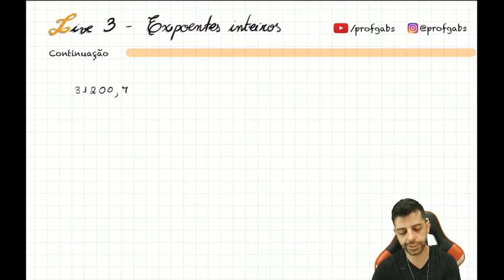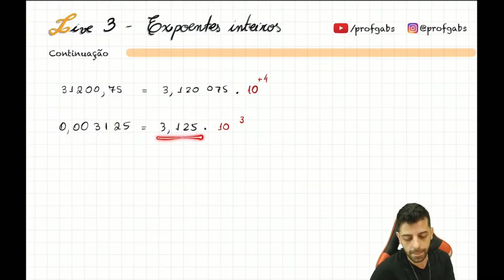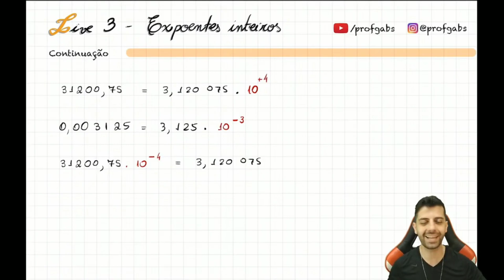Sistema de notação científica